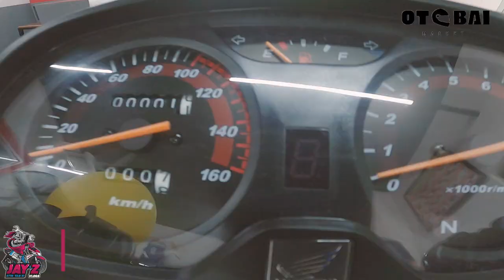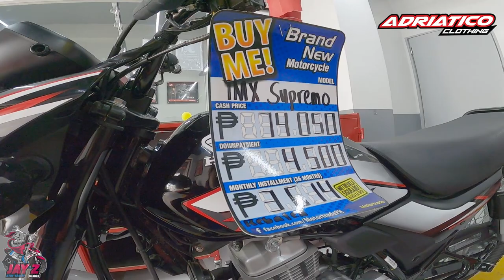10 Reasons Why You Should Buy A Honda TMX Supremo in 2023 | Review | Price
JAY Z VLOGS MERCH
Shopee

LAZADA
T-Shirt

Gears:
Helmet: SEC WINDSTORM MODULAR HELMET
Camera: GOPRO Hero 8 Black
Selfie Tripod: TELESIN
Mount: TELESIN CHIN MOUNT
Motorcycle: Mio i 125 2016